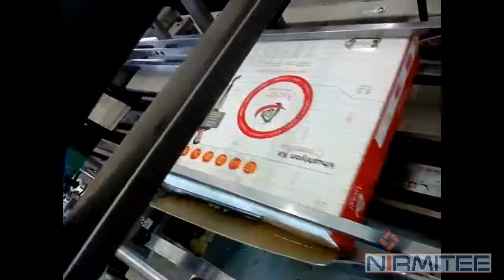Carton Gluing Machine for Rectangular or Tapered Cartons (NCG 30) - Speed upto 30 cartons/min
Carton Gluing Machine is a cost-efficient solution for packing variety of products in rectangular or tapered cartons. This semi-automatic machine is robust, compact, reliable combined with flexibility and remarkable quality finish. This machine has very quick changeover and is suitable for very small batch size.